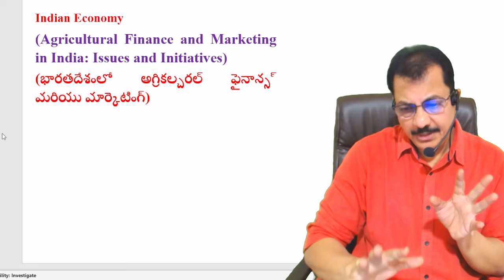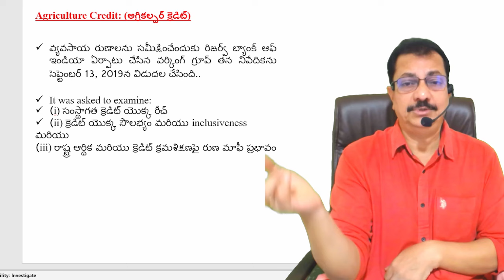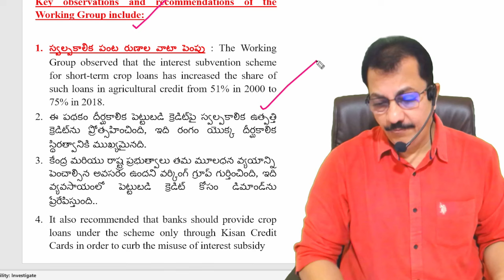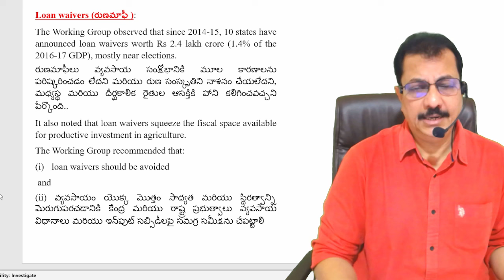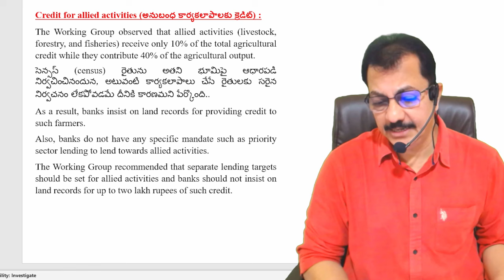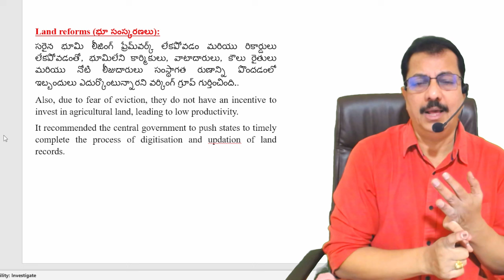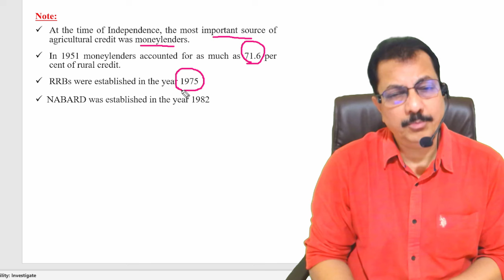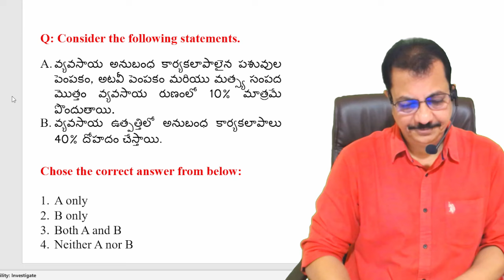Group 2 - వ్యవసాయ రుణాలు - KalyanTimes.Com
Indian Polity (English Medium) RS 599/- Group 2 APPSC/TSPSC

ఇండియన్ పాలిటీ (తెలుగు మీడియం) RS 599/- గ్రూప్ 2 APPSC/TSPSC

Indian & AP Economy (English Medium) RS 599/- Group 2 APPSC

ఇండియన్ & AP ఎకానమీ (తెలుగు మీడియం) RS 599/- గ్రూప్ 2 APPSC

AP History (English Medium) Rs 599/- (APPSC) Group 2

AP చరిత్ర (తెలుగు మీడియం) రూ 599/- (APPSC) Group 2

Group 2 Paper 1 + 2 (APPSC)  EM (Download app) Complete Course

Group 2 Paper 1 + 2 (APPSC) TM (Download app) Complete Course